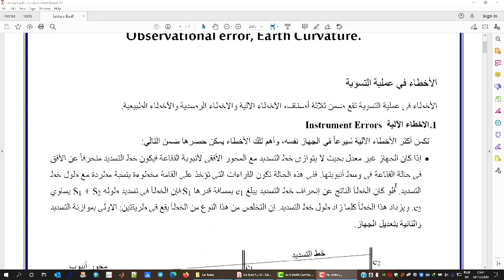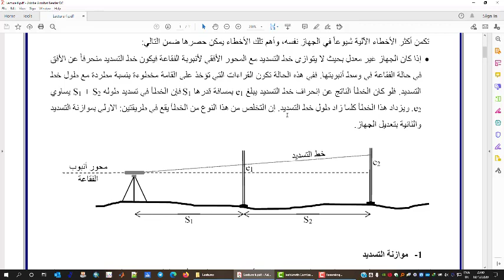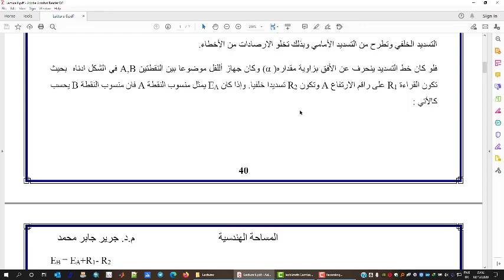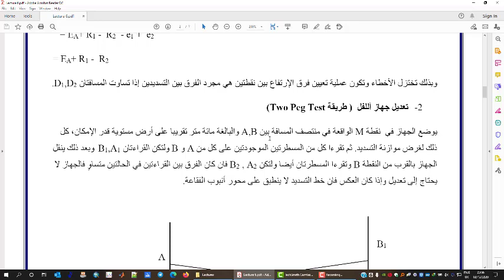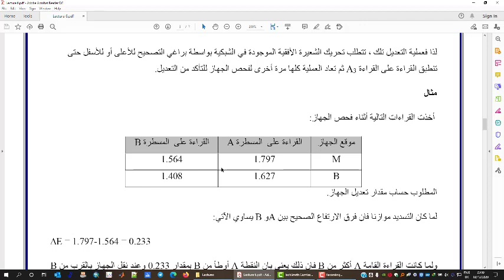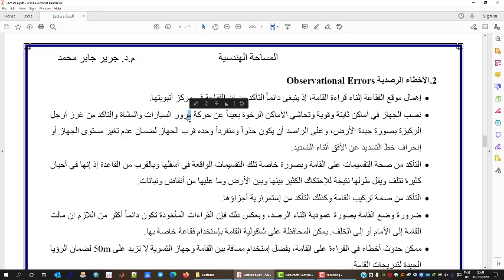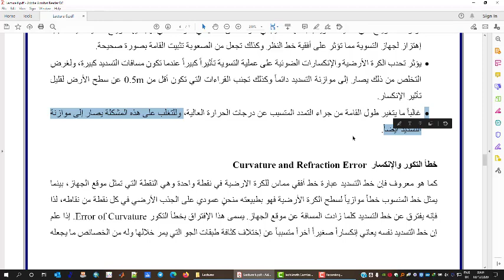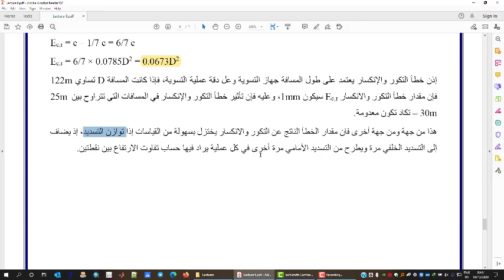Lecture 6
Survey Engineering 6
Class 2 -Civil Engineering
Wasit University
Dr.Jareer J Mohammed